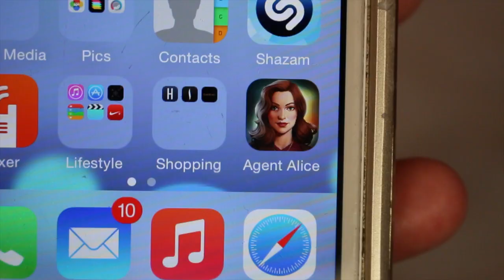Friday Woops & Womps 3.13.15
Gerard Cosmetics Codes + Free world wide shipping
GOOD ALL MONTH OF MARCH NOW! WOOP WOOP!!!
& DOES NOT include Sale Items!
CODES:
LIZZYDUO any 2 lipgloss MUST SELECT LIPGLOSS DUO for $20 + Free World Wide Shipping

LIZZYLIPPIES any 3 lipsticks MUST SELECT LIPSTICK 3 PACK for $30 + Free World Wide Shipping

As always I am 100% honest & I do receive commission. Thank you for supporting me! Stay Positive! WOOP WOOP

Have You Seen My Last 2 Videos? :)

.♥SOCIAL MEDIA♥.

FTC:nature box is kind enough to sponsor my box.Stay positive! Woop Woop :)

 28364 S. Western Ave #24